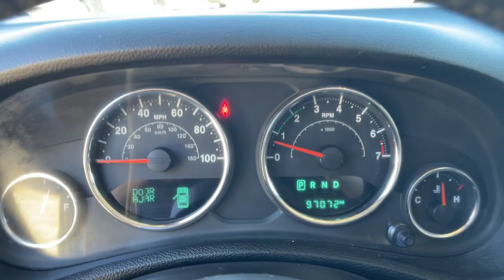2015 Jeep Wrangler Milford, Mendon, Worcester, Framingham MA, Providence, RI 121-701A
Anvil Clear Coat Used 2015 Jeep Wrangler available near me in Milford, Massachusetts at Imperial Ford. Servicing the Mendon, Worcester, Framingham MA, Providence, RI area.
2015 Jeep Wrangler Unlimited Sahara - Stock#: 121-701A - VIN#: 1C4BJWEG4FL561159

Imperial Ford
18 Uxbridge Rd

Navigation System, Bluetooth, Cruise Control, Power Windows, Power Locks, Steering Wheels Radio Controls, Aluminum Wheels, Running Boards / Side Steps. Anvil Clear Coat 2015 Jeep Wrangler Unlimited Sahara 4D Sport Utility Unlimited Sahara 4WD 5-Speed AutomaticbrbrbrCARFAX One-Owner. 3.6L V6 24V VVTbrbrMORE ABOUT US: Imperial Cars Purchase With Confidence: 1) Free Car Fax Vehicle History Report available for all our vehicles online. 2) Our vehicles are Imperial Certified and go through a rigorous 125-Point vehicle inspection. 3) Bottom line pricing. 4) 5-Day or 200 Mile Vehicle Exchange Program for your total confidence. If you are not happy with it bring it back within 5 days or 200 miles and we'll give you a credit of your full purchase price toward the purchase of another vehicle. (Excludes Renewed for You vehicles.)brbrPrice does not include tax, title, registration, documentation fee or other applicable fees, and includes our Imperial Trade Assistance Bonus of $1,000 for qualifying 2011 or newer retailable trades. To receive advertised promotional price, the vehicle must be paid in full and take same day delivery from dealer stock. Call or email our phone and internet team for the most current information and Imperial discounts. Price cannot be combined with any other discounts or promotions and is subject to change based on market value at any time without notice, customer must mention promo code in order to qualify for internet special discount. The information contained herein is deemed reliable but not guaranteed, dealer not responsible for any misprint involving the price or description of the vehicle, it's the sole responsibility of buyer to physically inspect and verify such information prior to purchasing. Transparency is our goal. NO WHOLESALERS OR DEALERS! Some of our Pre-Owned vehicles may be subject to unrepaired safety recalls. Check for a vehicle's unrepaired recalls by VIN